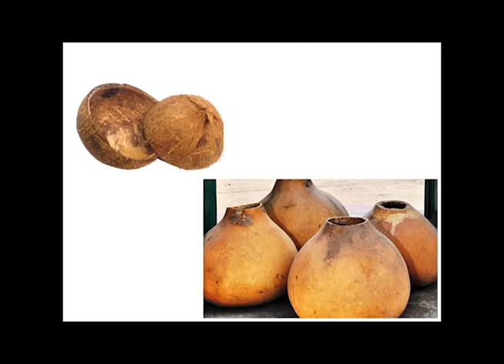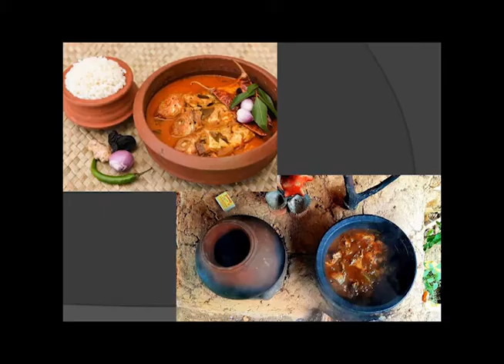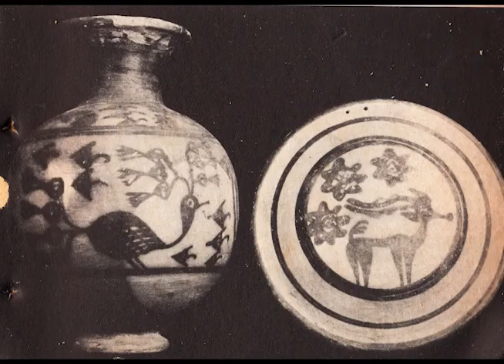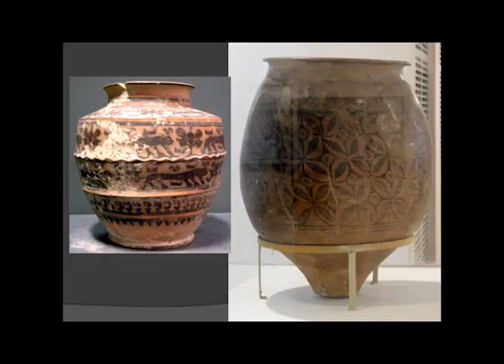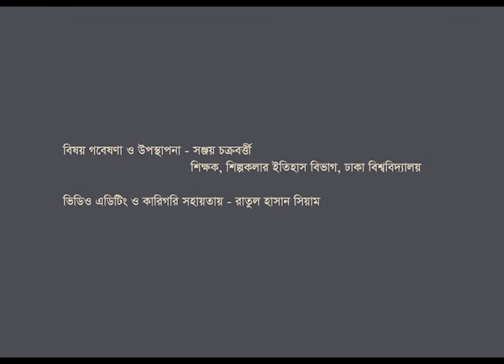সিন্ধু মৃৎপাত্রসিন্ধু সভ্যতার শিল্প Indus Valley pottery Indus Valley Art